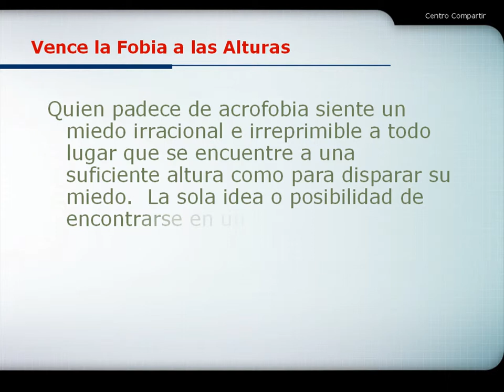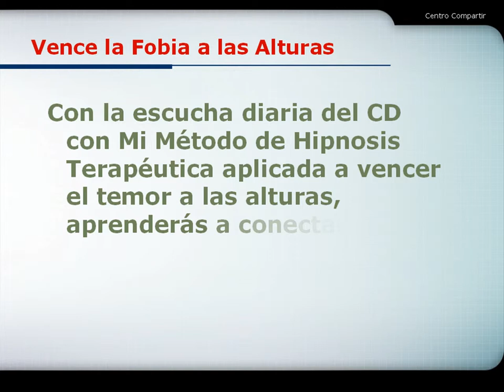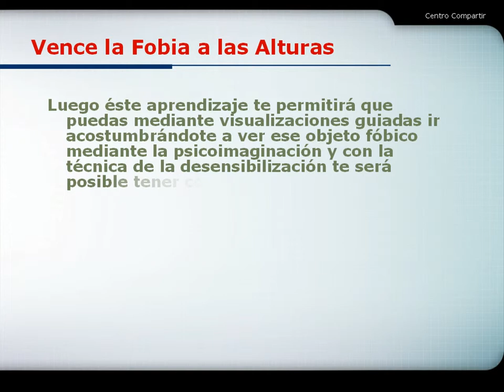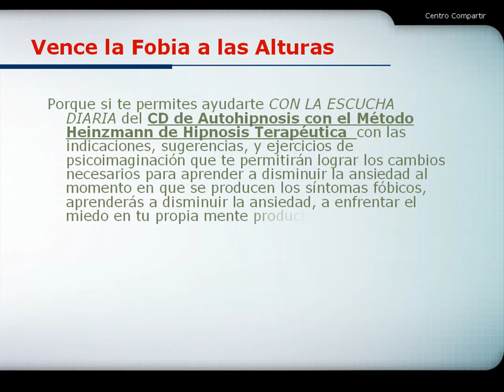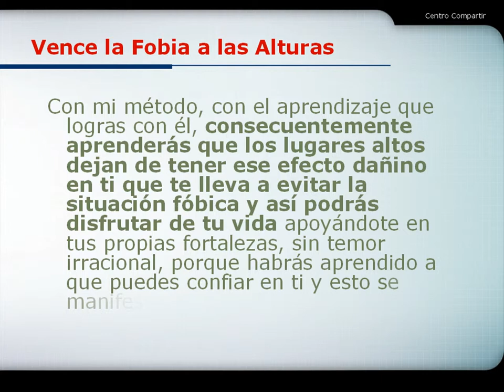Terapia Psicológica - Fobia a las Alturas